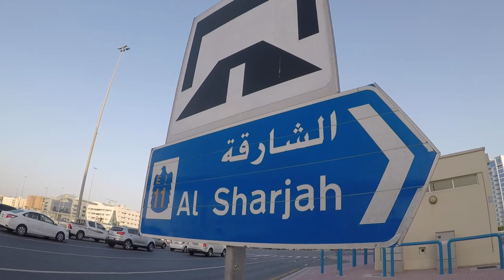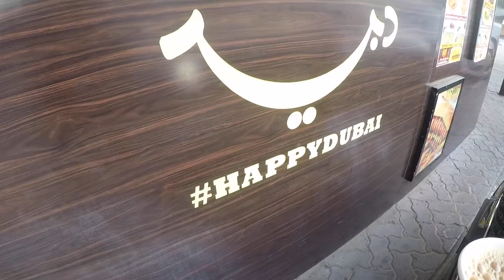DUBAI AL MAMZAR BEACH BIKE RIDE | BIRDY BD1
SOLO BIKE RIDE AL MAMZAR BEACH DUBAI

Re upload lang para sa bagong channel, naupload na to sa unang channel ko na
RAM TEEVEE link sa baba.

Bike Vlog 2
Solo ride ulit! Sunday morning, Walang tulog walang plano basta nalang nag ride, ayun naligaw papuntang al mamzar beach dito sa dubai.

Solo rider, Folding biker
Ride while you can.